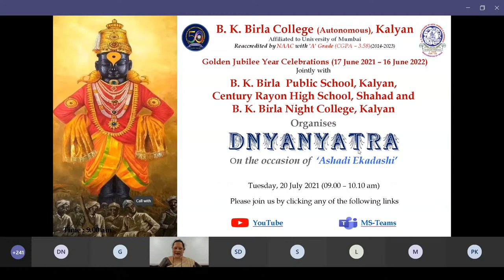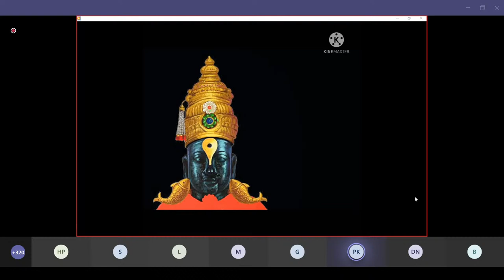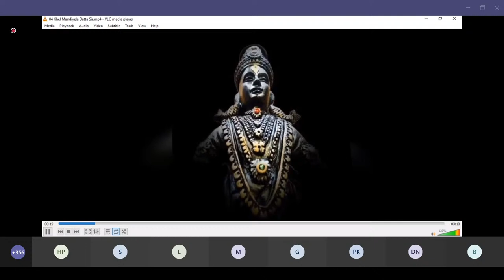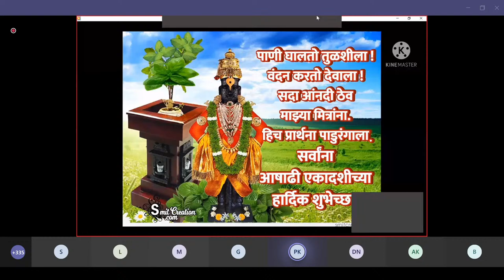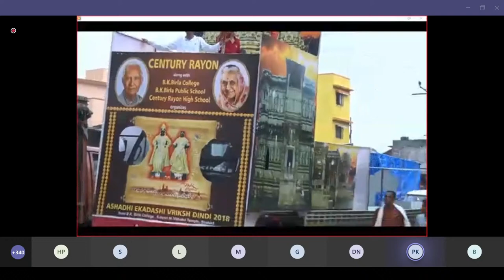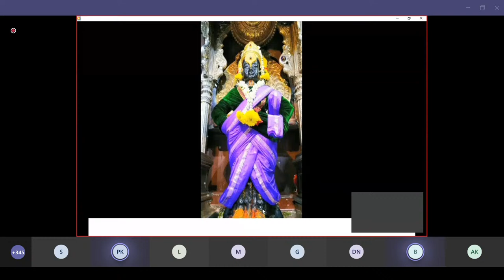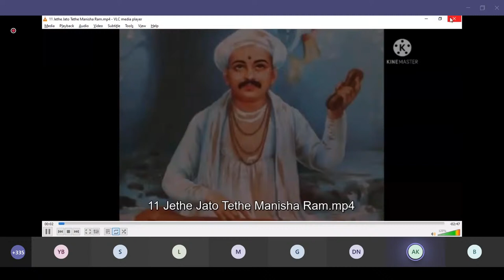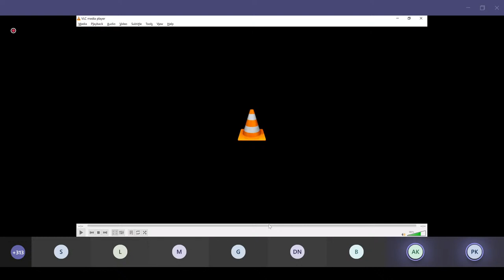DNYANYATRA Live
‘DNYANYATRA’ On the occasion of ‘ASHADI EKADASHI'